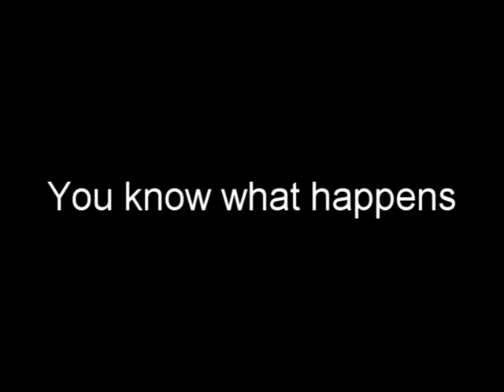Pommentary: Episode 5: Jet Set Radio Future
Here we are again folks, Your commentators, XxXxTINOxXxX, Kyoufuu and Rofl Monster are back again with another longplay of Jet Set Radio Future, Let the derping begins.

Xbox Longplay [003] Jet Set Radio Future